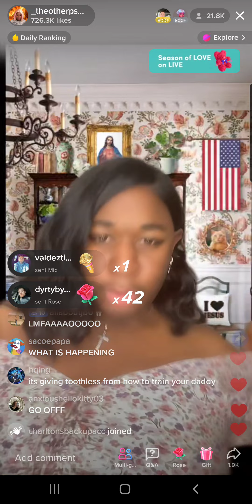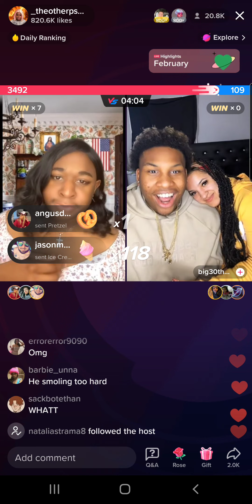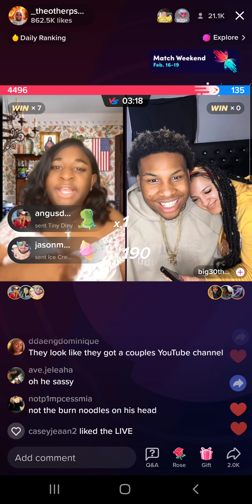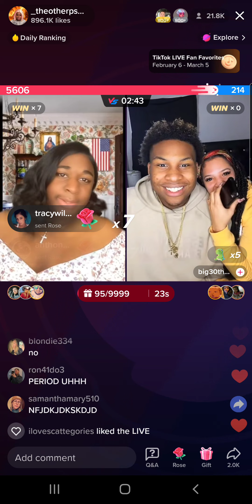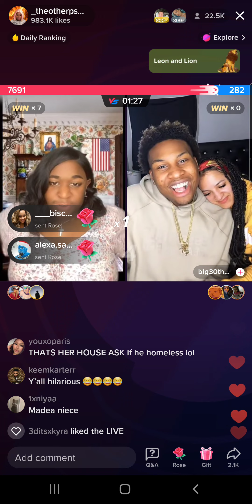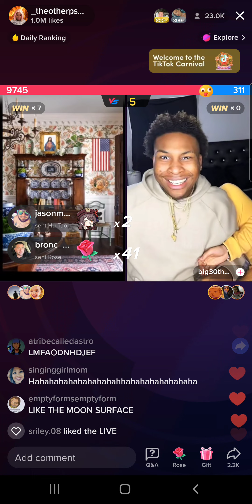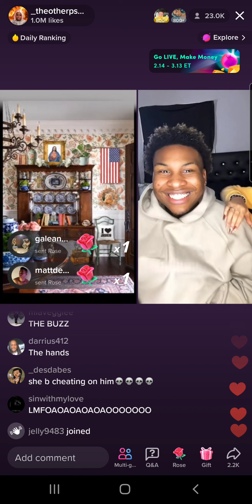Terri Joe (2/15/23) Part 10